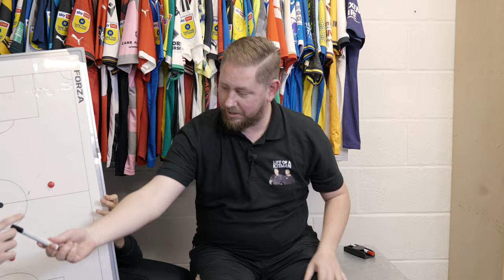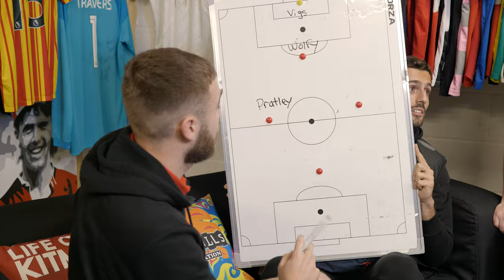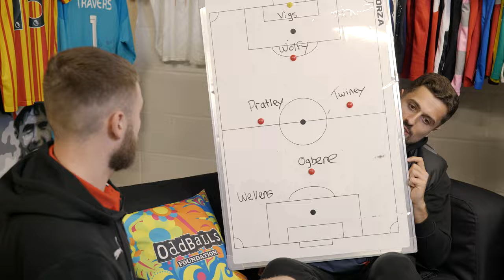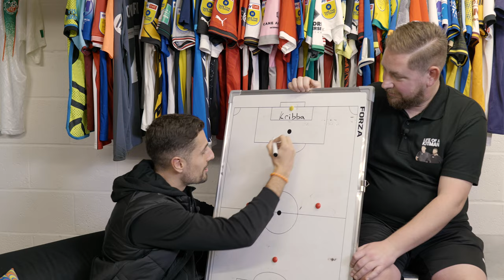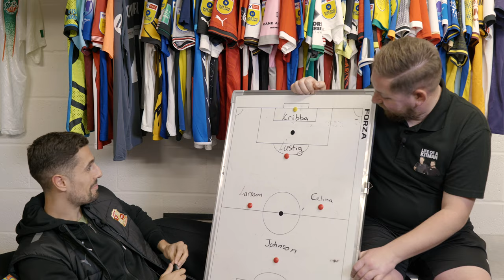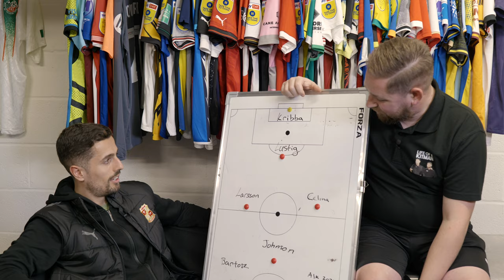Life of a Kitman: Aaron Drinan & Zach Elbouzedi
In this episode we are joined by two of the clubs January signings and we discuss their previous clubs, derbies on the continent and all the usual fun and games. This one is a banger with the Irish boys.